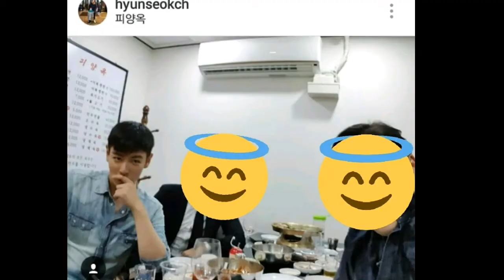BIGBANG‘s members, including T.O.P and G-Dragon, started their mandatory military service.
While we may not get very much information about what each member is up to, we do occasionally get a few much-needed pictures, like this picture of G-Dragon giving a salute with a big smile on his face!